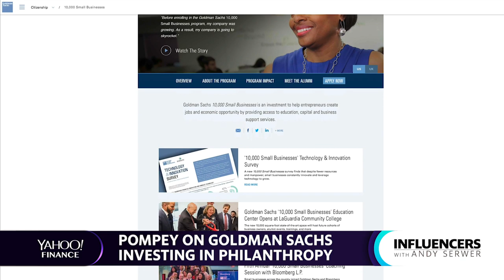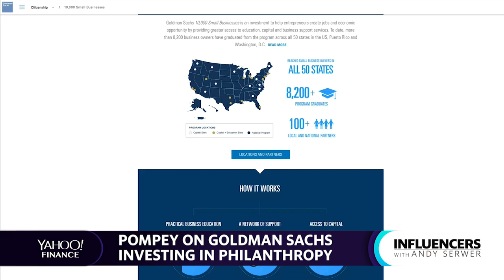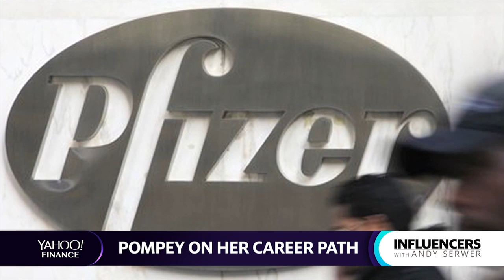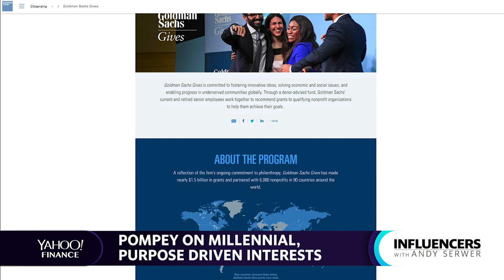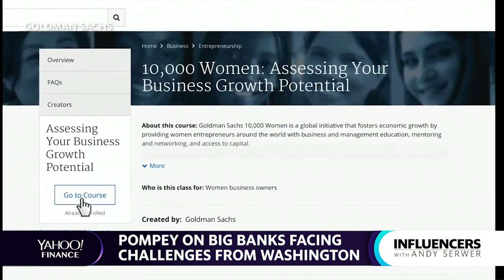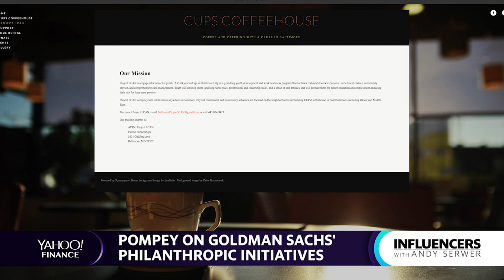Goldman Sachs Foundation President Asahi Pompey talks diversity, philanthropy, and achieving success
Companies are judged by the money they make. But some influencers, like Asahi Pompey, know that giving can say just as much about a company. Pompey worked as a senior attorney at The Economist and Pfizer before joining Goldman Sachs as a compliance officer in 2006.

This year, Pompey became the bank's global head of corporate engagement and president of the Goldman Sachs Foundation. She's here to talk about her unlikely journey from Guyana to Brooklyn to Goldman, and the role of giving in the corporate landscape.